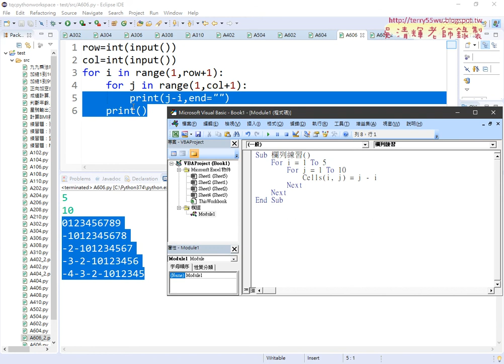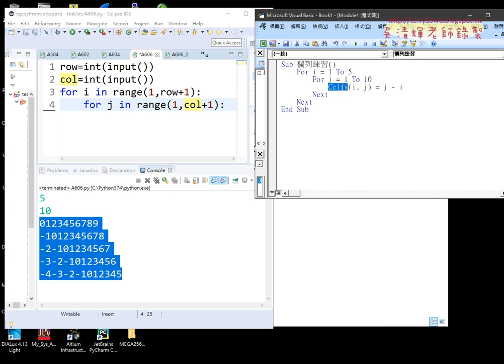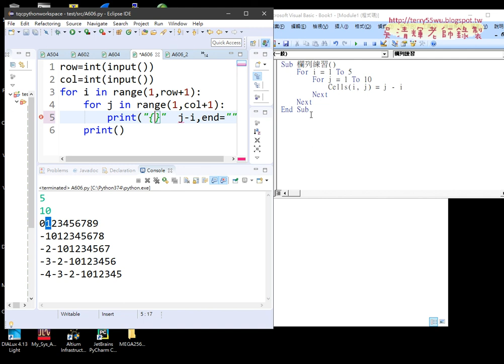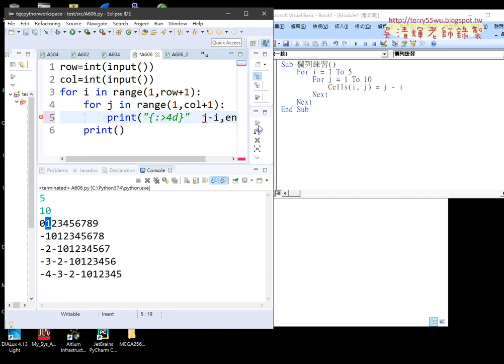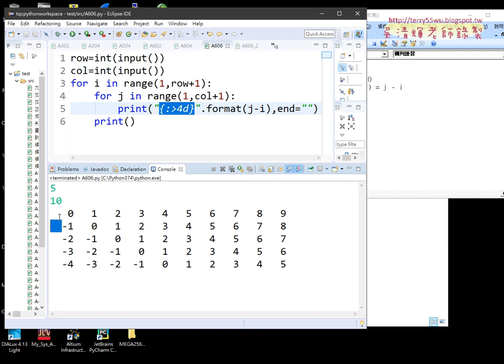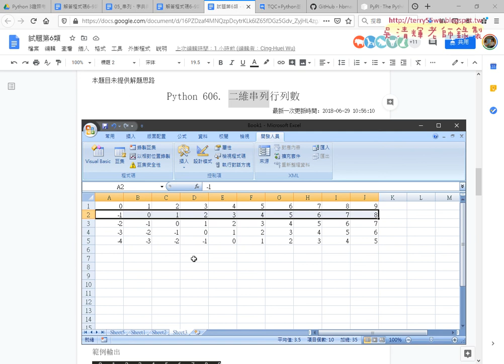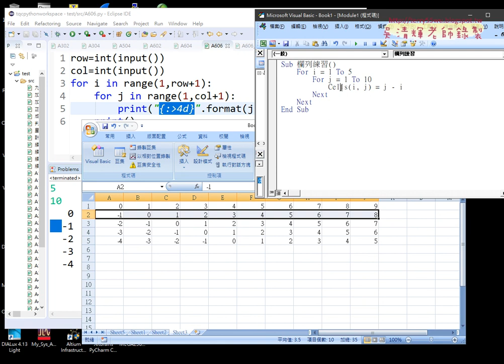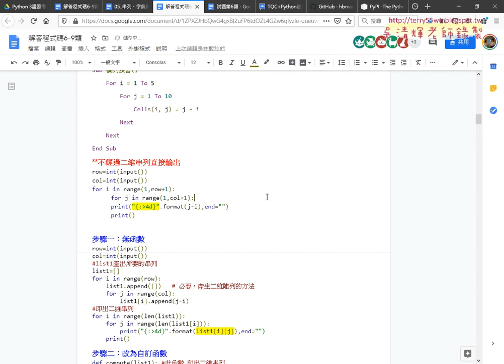06 不經過二維串列直接輸出